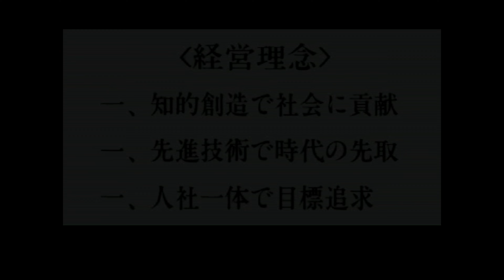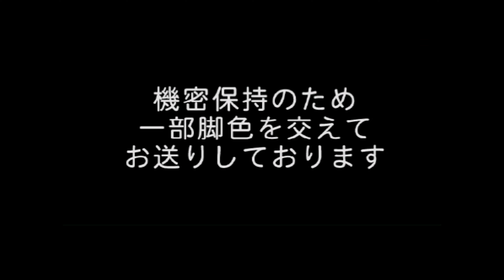SGGG: Segagaga (JPN) (4K / 2160p / 60fps) | Redream Emulator (Premium) on PC | Sega Dreamcast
SGGG: Segagaga (Japan) on a Windows 10 PC via the Redream Sega Dreamcast emulator version 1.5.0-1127 (I paid $6 for the premium version, which enables high resolution textures and extra save slots).

As I have done for other consoles, I decided to start a journey of testing out all compatible Dreamcast games (English based and perhaps a few Japanese exclusives if they are good) with the Redream emulator. I'll be doing the tests on my new PC (specs below) and will be recording/playing them in 4K enhanced resolution. I'm a big fan of the Dreamcast (I still have my childhood console that I saved up and bought myself when I was a kid), so I am very excited to test out a bunch of games on the awesome Redream emulator!

HERE ARE MY PC SPECS: AMD Ryzen 7 5700G CPU, NVIDIA RTX 3060 GPU, 32GB DDR4 RAM